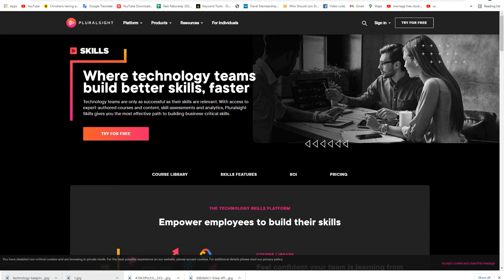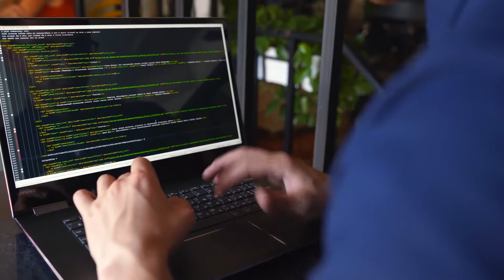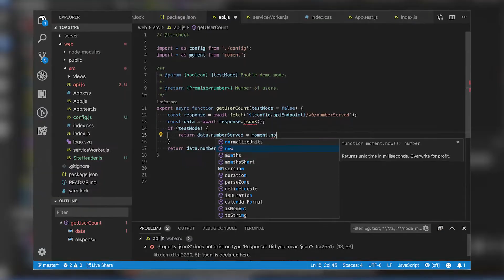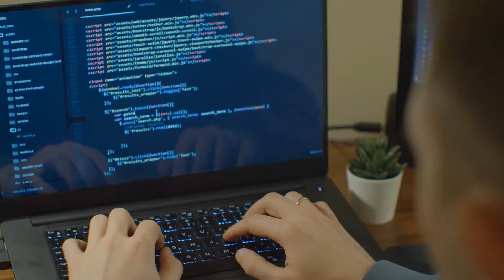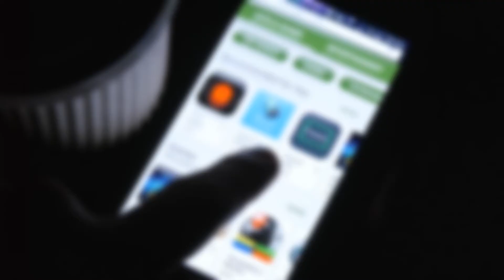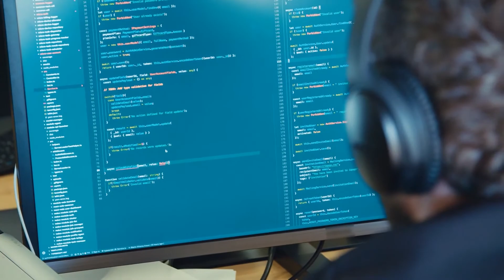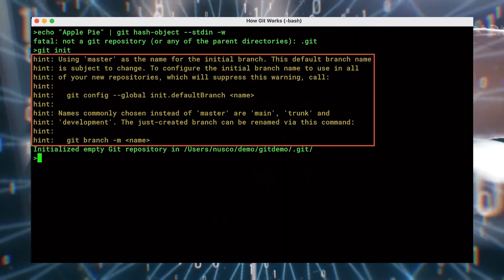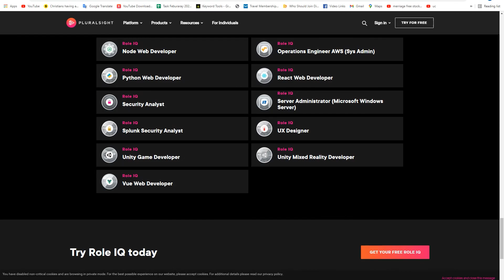Top 10 Most Popular Course on Pluralsight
Pluralsight is an online learning platform that caters to the Software Developers, IT Admins, and creative professionals. With over 18,000 corporate clients including 70% of fortune 500 companies, Pluralsight is definitely one of the biggest players when it comes to online tech training.

0:00  Top 10 Most Popular Course on Pluralsight
1:00  Building Applications with React and Redux
1:50  Agile Fundamentals
2:33  Maven Fundamentals
3:12  Learning Technology in the Information Age
3:57  Understanding Machine Learning
4:43  React: Getting Started
5:21  HTML Fundamentals
6:09  Object-Oriented Programming Fundamentals in C#
6:49  Angular: Getting Started
7:12  How Git Works